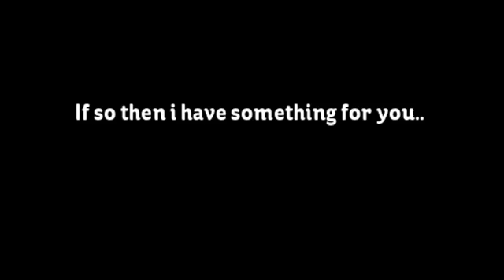Game Tester Jobs - How to earn money online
This is an interesting way of making money online. If you are a gaming lover than this job is perfect suited to you. You need to play video games and you'll get paid for it. Super fun making work from home type job.

Get Paid For Play Games
Make Money Playing Games
Play Games And Get Paid
money games
easy way to make money
game tester
easiest way to make money
ways to earn extra money
video game jobs
play games for money